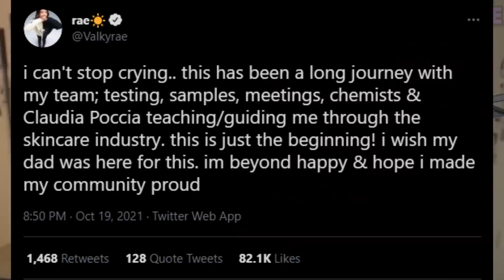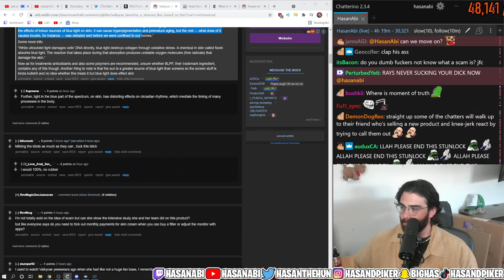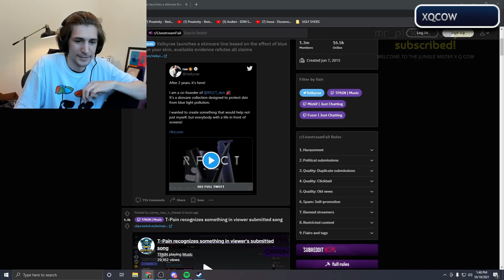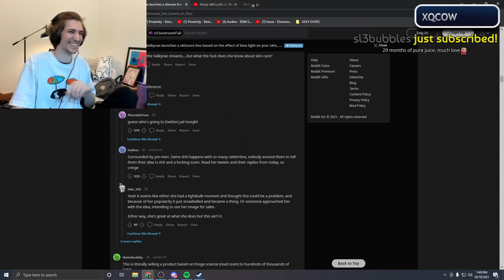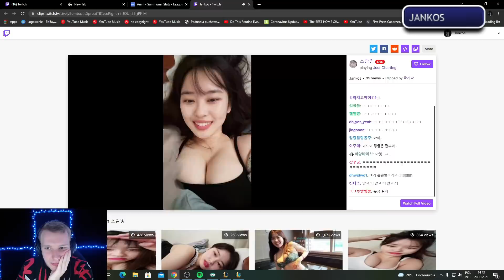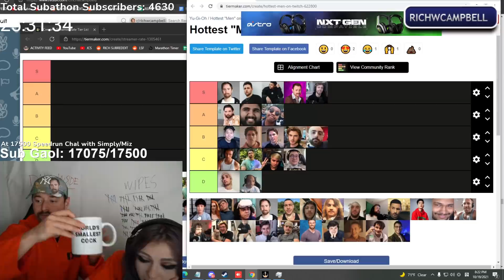Valkyrae Skin Care Rflct Scam | Mizkif Breaks Up With Maya On Stream | Trainwrecks Really Mad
"Valkyrae Skin Care Rflct Scam | Mizkif Breaks Up With Maya On Stream | Trainwrecks Really Mad" video series that I try to create every day, I switched from compilation type of style to commentary/news type of content because of the new Youtube Partner Program Guidelines so I had to adjust and add my own voice and unique value to the videos.